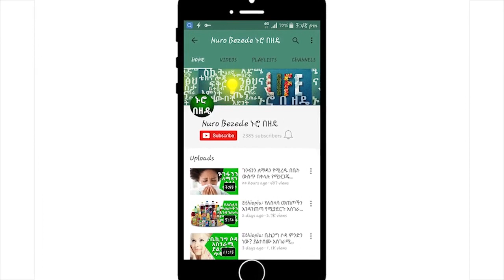ኑሮ በዘዴ፡ ማለዳ ላይ ሲነሱ ሊፈትሿቸው የሚገቡ ምልክቶች | important health signs to check for every morning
Ethiopia: ኑሮ በዘዴ፡ ማለዳ ላይ ሲነሱ ሊፈትሿቸው የሚገቡ ምልክቶች

Ethiopia: important health signs to check for every morning

on this video nuro bezede explains the importance of checking health signs in the morning.humans body health can change quickly. Daily health checks are an important tool to help you identify sick or injured body. This lesson will help you understand the importance of daily health checks and how to conduct them. It will help you recognize symptoms of common illnesses. After completing this lesson, you will understand and follow your program’s exclusion and readmission policy.